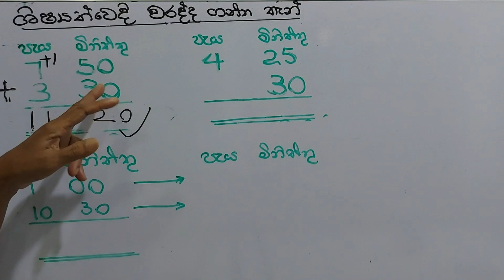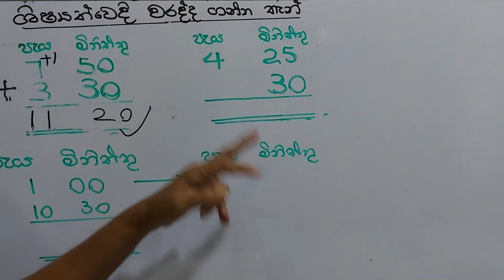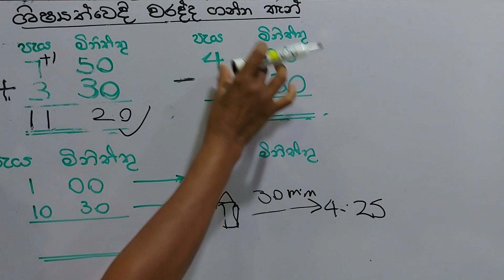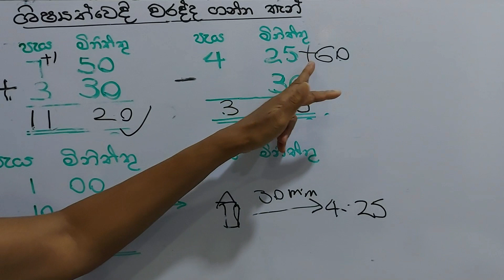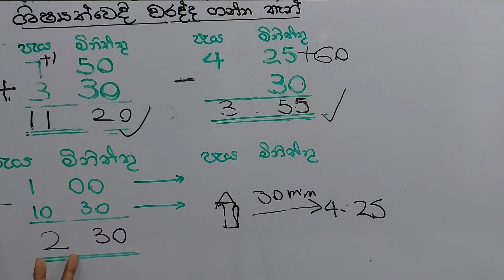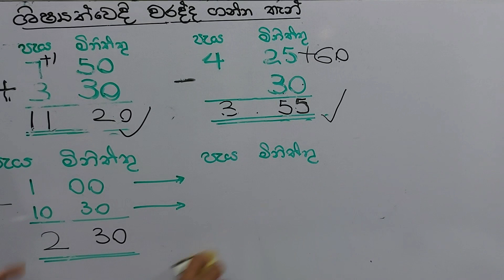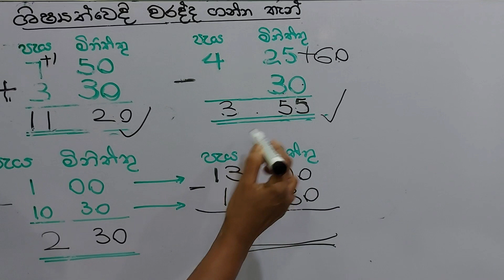ශිෂ්‍යත්ව විභාගයේදී සිදුවන පොදු වැරදි 03 කොටස (Common Mistakes Made in the Scholarship Exam) Part 03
අපගේ ලිපි මාලාවේ මෙම තුන්වන වාරයේ දී, අපි 5 ශ්‍රේණියේ ශිෂ්‍යත්ව විභාගයේදී මුහුණ දෙන පොදු වැරදි ගැන ගැඹුරින් කිමිදෙමු. මෙම තීක්ෂ්ණ බුද්ධිය ප්‍රගුණ කිරීම විශාල දිනය සඳහා ඔබේ විශ්වාසය වැඩි කරයි.

Most common mistakes kids make while sitting for the Grade 5 scholarship examination part 03

Grade 5, Scholarship, Exam, Sinhala, Sri lanka, Mathematics, Maths, Revision